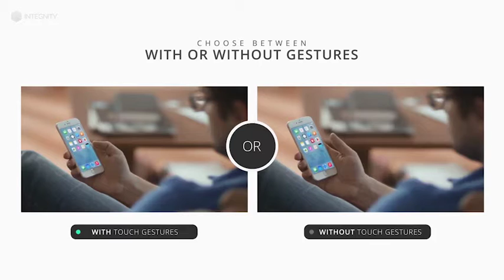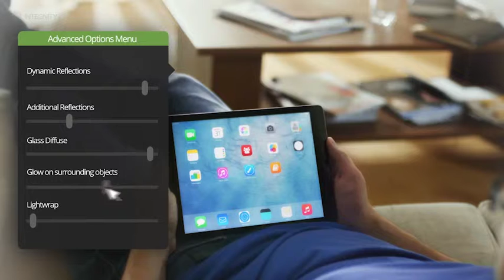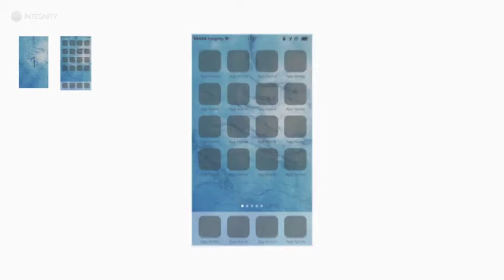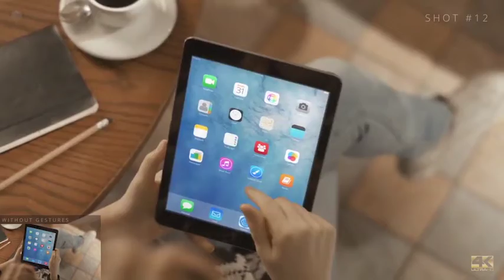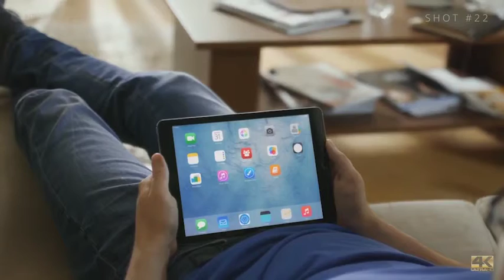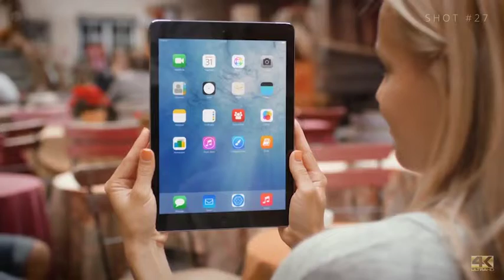The Ultimate App Promo - UltraHD Mockup Toolkit (After Effects Template)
Features:
- 27x UltraHD (4K) Footage, Tracked and Chroma Keyed
- Drag and Drop Simplicity
- Includes Latest Models of iPhone & iPad
- Multiple Device orientations included
- Advanced Options with simple controls
- Animated iOS 8 Toolkit Included
- Works with All versions and Language sets of After Effects
- Fully Modular with Intelligent Updates
- Interactive Documentation included